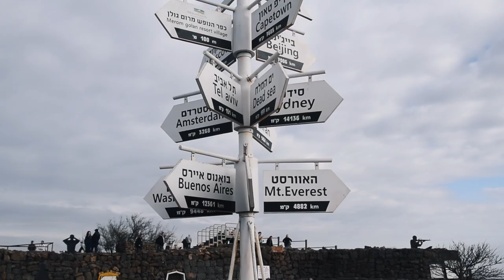My Israel Trip: Daniel Shaw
Congratulations to Daniel Shaw, winner of our Winter 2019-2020 video contest!

“I want to challenge myself to take seriously the unknown realities of nations around us, so that in the future I may know when help is needed and my role in that.”